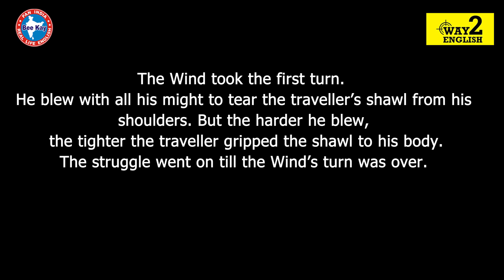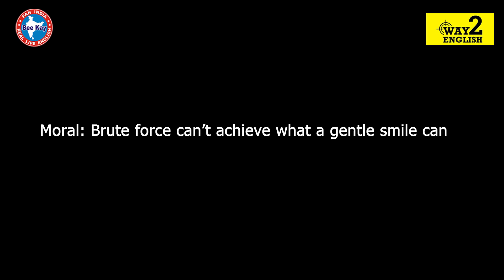The Wind and The Sun | Moral Story | English Stories | Learn English Through Stories